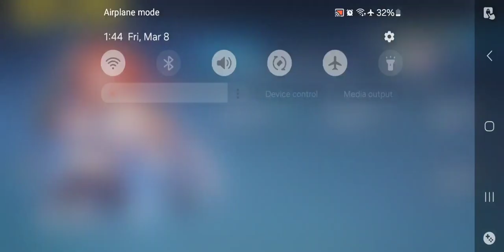Honkai Impact 3rd - Deepspace Anchor: First Light(Senadina) Basic Battle Tutorial 1 Gameplay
I'm happy to have the red headed Elysia. Its exciting thinking about what her future battlesuits would be like. If she grows in preciousness as much as kiana, then she would win against kiana in who's best girl in my opinion. This is because to me, Senadina's first stage is definitely more likeable and fun to play than kiana's first stages and battlesuits.